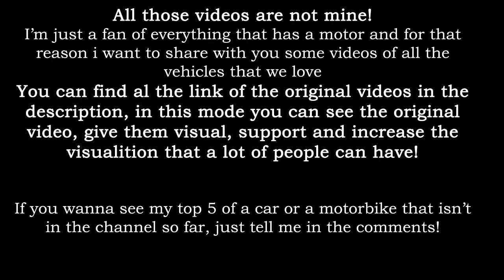HUSQVARNA VITPILEN 401 SOUND // Top five video sound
All the videos are not mine!  You can find al the link of the original videos in the description, in this mode you can see the original video, give them visual, support and increase the visualition that a lot of people can have!